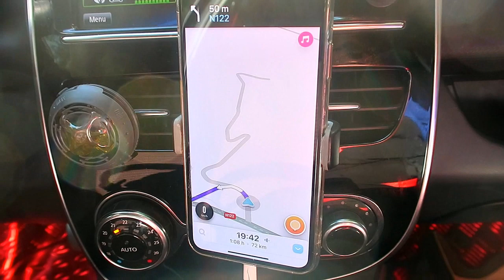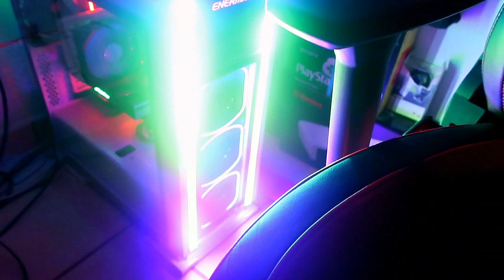JE ME SUIS PERDU A 10H DE ROUTE DE CHEZ MOI ...